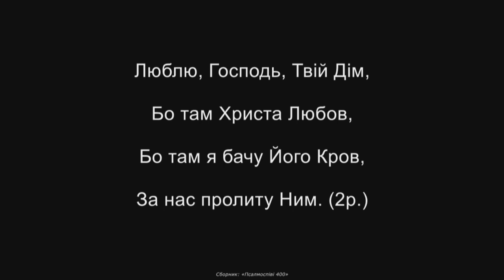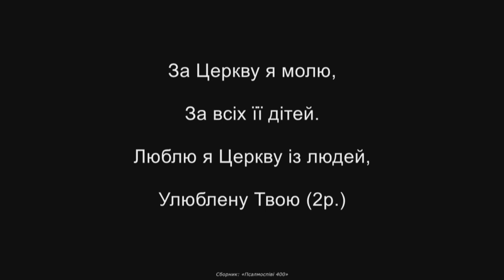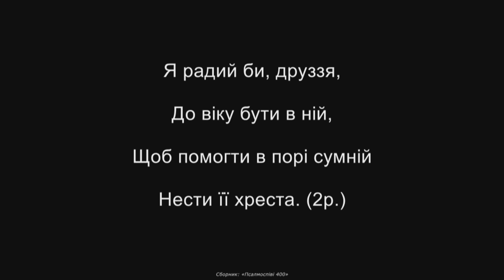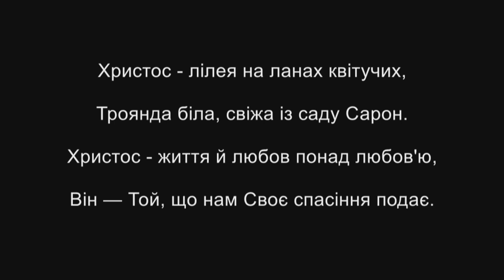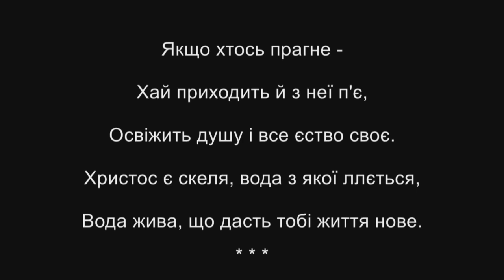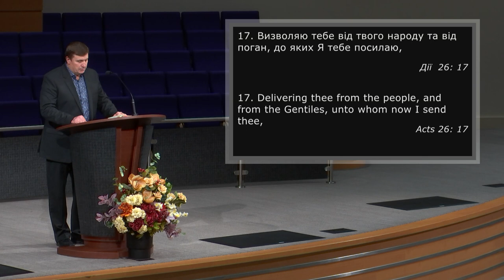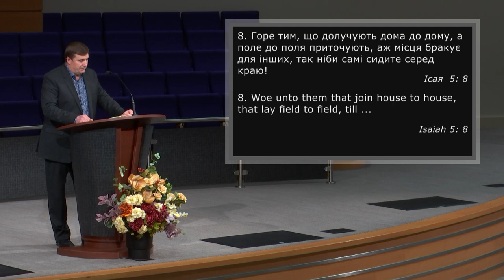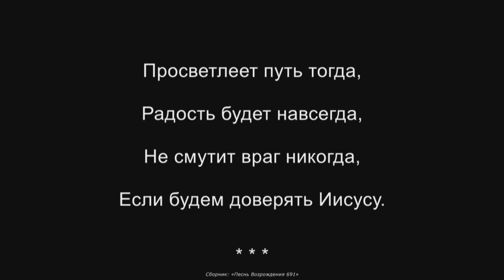11/25/2020 Wednesday Evening Service 7pm